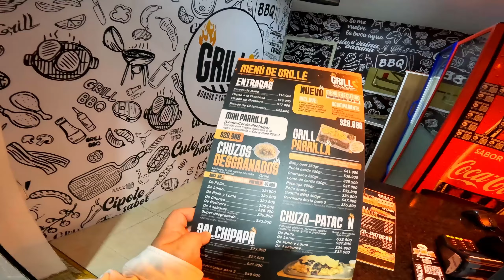Buscando la MEJOR COMIDA rapida COSTEÑA en MEDELLIN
🍟 ¡En busca de la MEJOR COMIDA rápida COSTEÑA en MEDELLIN! 🍟

¡Acompáñanos en esta aventura gastronómica por la vibrante ciudad de Medellín en busca de los sabores más auténticos de la costa colombiana! En este episodio, visitamos tres lugares icónicos:

1️⃣ Grille 🍴 Dirección: Carrera 32 4 S-80 Mall La Visitación, Medellín, Antioquia
2️⃣ Danny Fast Food 🍴 Dirección: Cl. 47 #70, Laureles - Estadio, Medellín
3️⃣ Chuzitos Gourmet 🍴 Dirección: Avenida 74B No 39B-140 interior 5001 Laureles

Probamos las deliciosas salchipapas y desgranados que hacen honor a la tradición y frescura de la comida costeña. ¿Cuál será nuestro favorito? ¡Descúbrelo con nosotros!

🎥 No te pierdas este viaje lleno de sabor y emociones. 🌟